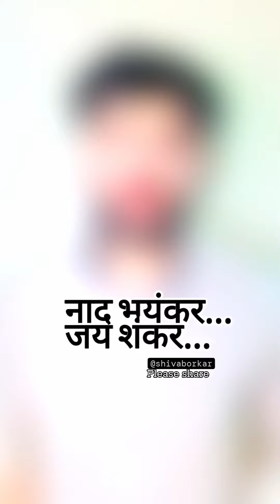स्वप्नात आले माझ्या शंकर चिले दत्त भजन